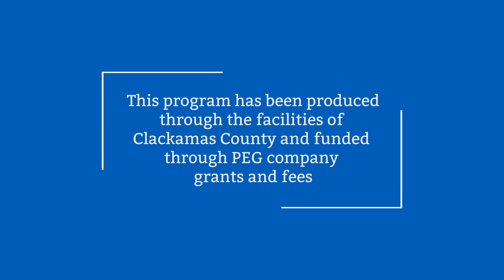COVID Stories: Aaron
ClackCo resident shares his experience dealing with COVID-19 and his recovery.